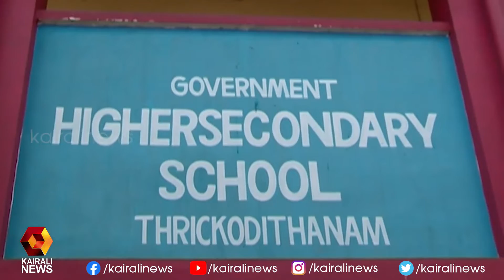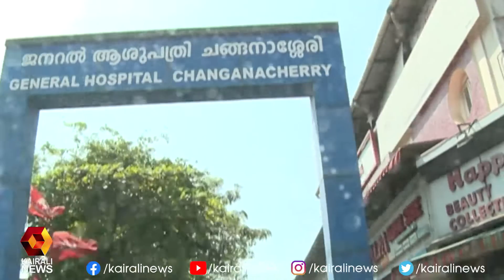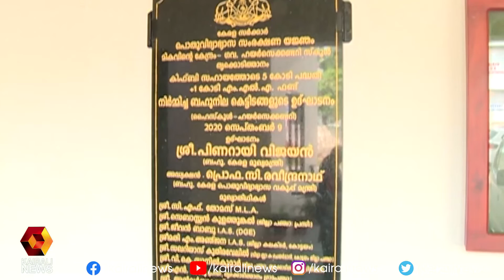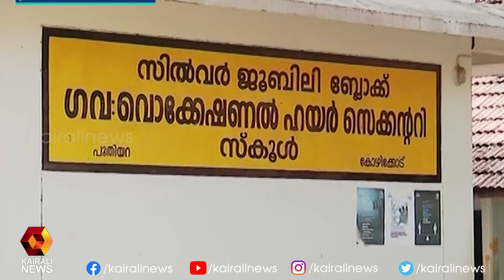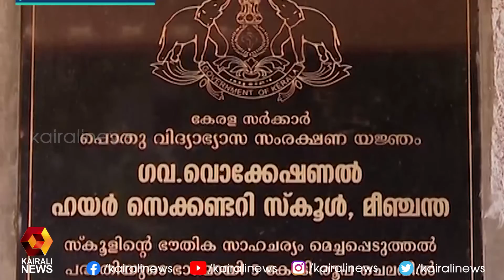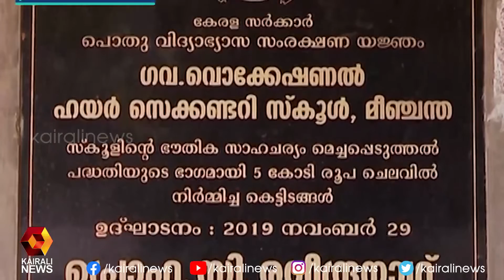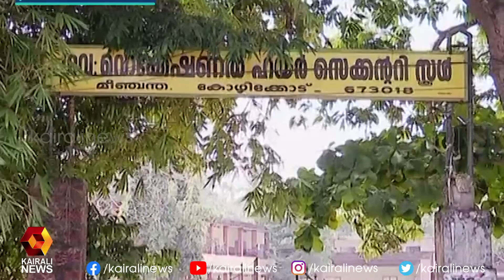ചങ്ങനാശ്ശേരി , കോഴിക്കോട് സൗത്ത് മണ്ഡലങ്ങളിലെ കിഫ്ബി പ്രവർത്തനങ്ങൾ | Kairali News